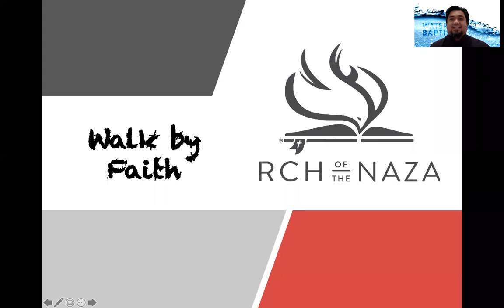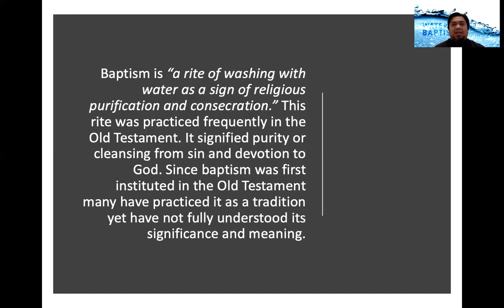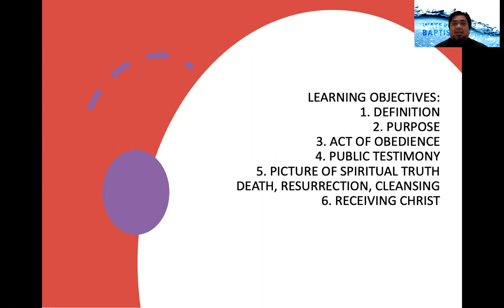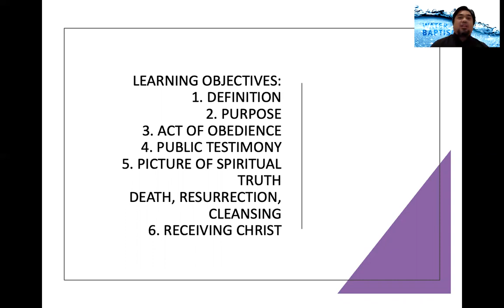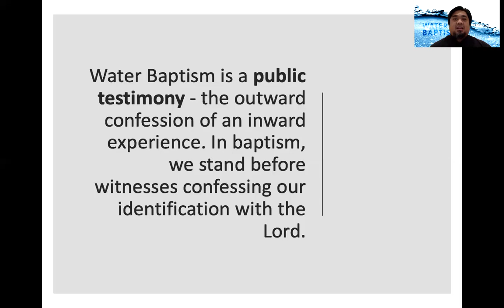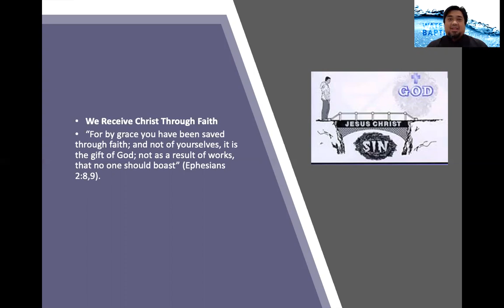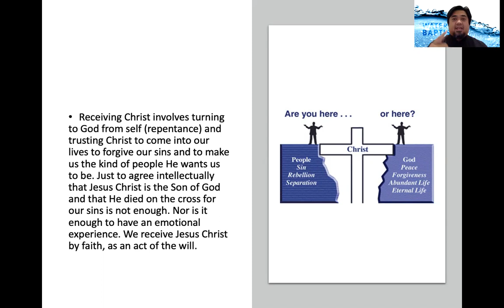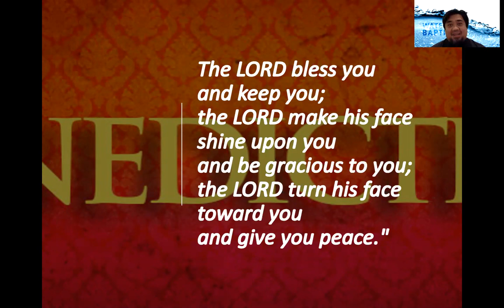WHY WATER BAPTISM? by Pastor Jeff Padre Guiwa